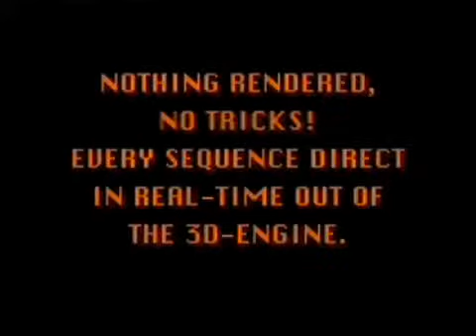Extreme Assault (1997) - Trailer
Taken from The Settlers 2 CD (very similar to other trailer of Extreme Assault on YouTube, but with more... epic music?).